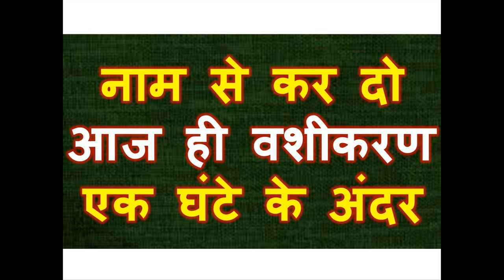नाम से कर दो आज ही वशीकरण एक घंटे के अंदर अभी होगा माँ जेया देवी जी से जानकारी लो